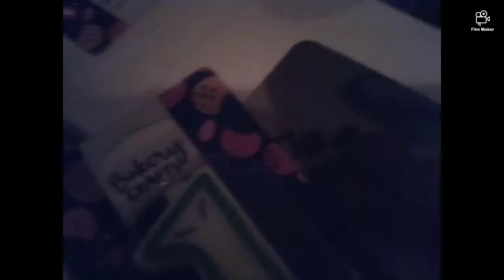the boys taking over now 😱)my sister birthday party turning4) in my party to